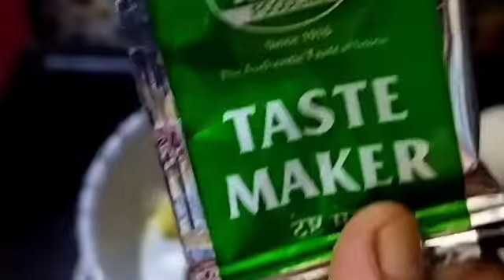goch gach besuro gan egg Soya chowmine রেসিপি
Jai pai tai bangla vlog pisir 5 misali vlog.bangla vlog daily routine life vlog.
Soya egg chow
Gan
জামা কাপড় গোছানো
নিয়ে বাংলা vlog